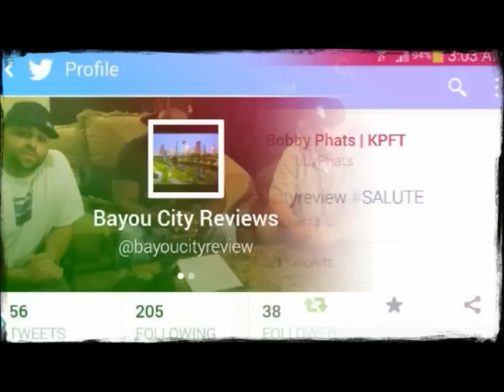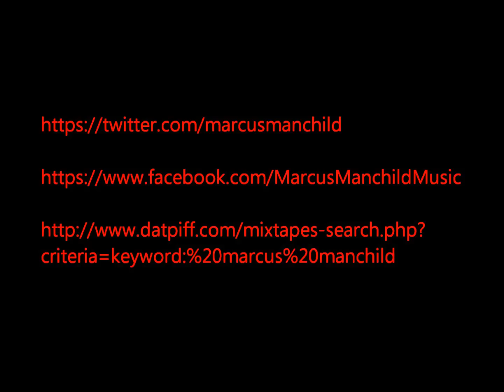Bayou City Reviews Presents:Marcus Manchild and Turbo Life The Mixtape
Bayou City Reviews takes a look into one of the New Houston Movement's leaders, Marcus Manchild and his Turbo Life mixtape. Be sure to check this and other projects out by Marcus Manchild. Support Houston artist!

Mixtape: datpiff.com (Search for Marcus Manchild)